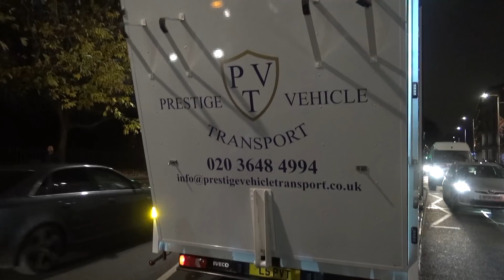$3 MILLION Lamborghini Centenario causes CHAOS at Christmas in London!!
One of just 25 built, the Lamborghini Centenario was sold for $2.5 million originally, with customer cars supposedly worth $3 million according to Lamborghini London. The car is powered by a 770 bhp naturally aspirated V12 engine and is one of Lambo's most ridiculous hypercars. We can see it here parked outside a nightclub for the Lamborghini Christmas party and causing chaos blocking traffic when unloading and driving. There are a few surprises in the video including a brand new Huracan Performante. Does this car compare to the Veneno we had last year?